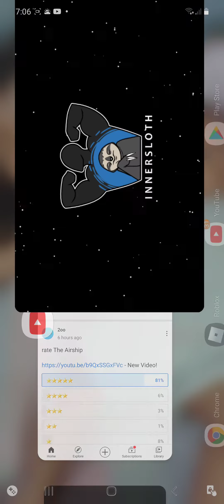i now have the airship map! and this is the last time u will see eggo 😞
its cuz i made a mistake by changing the username then i re-installed among us and. that was the biggest mistake in my LIFE so good bye my sweet baby eggo. we will miss u 😢